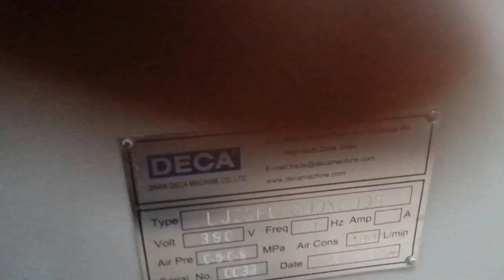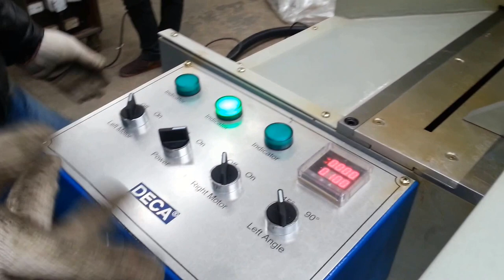uPVC window machine Double Head Cutting Machine LJZ2FC 500x5000 DECA Machine China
Function:
Used for PVC and aluminum profile cutting.
Features:
The conversation of the angles 45°、90°is automatic.
The range of the cutting is very large, the Max. width cutting can be 320mm, or you can cutting 4 profiles which width of the profile is below 60mm.
Have horizontal and vertical clamp system which can ensure the precision of the fix, and also can adopt to various clamp of the profiles.
Both of the two heads of the saw have safe protection cover.
Machine guide and head feeding adopted linear bearing system.
Integrated CNC system control which have stop and can ensure high efficiency automatic.
Connect with the upper computer, download the software to make programs/data, realize CAD/CAPP/CAM.
Connect with bar code printer which can ensure the material mark can be printed in time.
Reasonable structure of the whole machine and high processing precision which ensure the high precision of the finished profile.
With head fine adjusting device.
High efficiency and cutting precision which can show it is the ideal processing machine for high-grade window production.
Integrated CNC type.
Can communicate data with computer, download software and create processing programs/data, realize CAD/CAPP/CAM.
Optional part: bar printer, print material marks on real time.

                   JINAN DECA MACHINE CO., LTD.
                   Add: B-5F Qilu Soft Park No.1 Shunhua Rd. High-tech Zone Jinan 250101